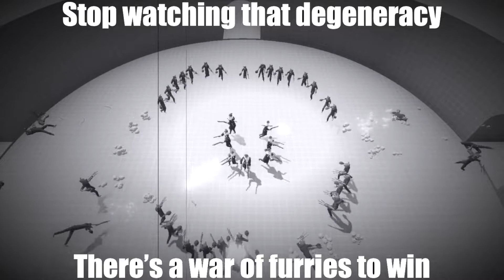Tabs: New Bait and Switch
I don't know why i made this, might delete later